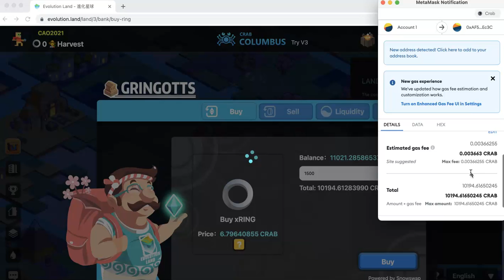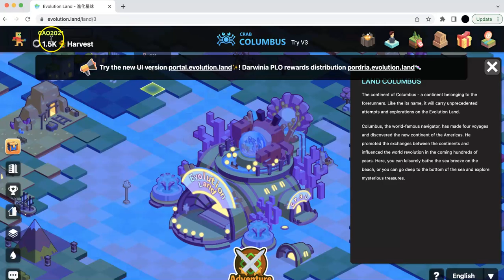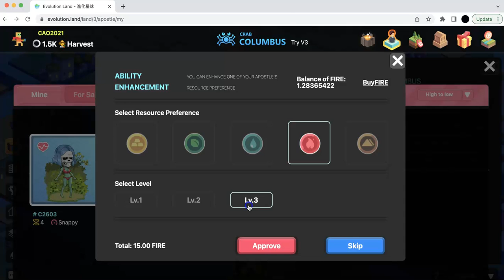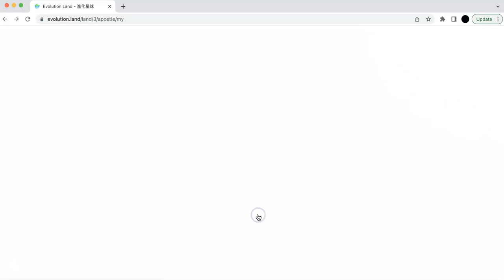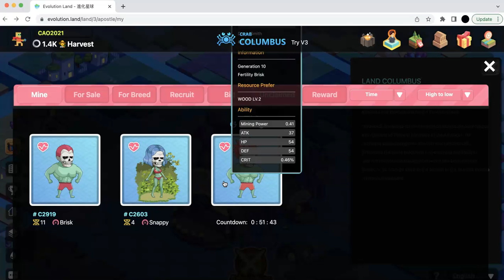My first time to try the breed function in Darwinia Network and get my first Apostle baby!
Now, I am going to try the breed function in Darwinia Network, and successfully get my baby Aposte!